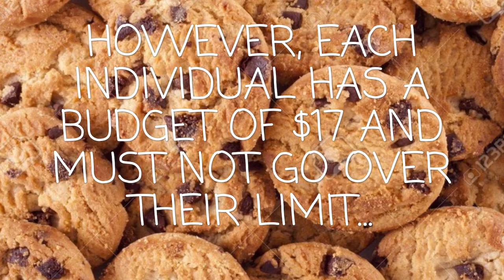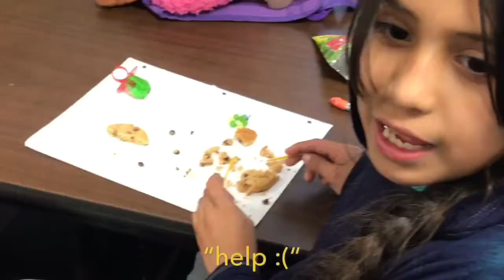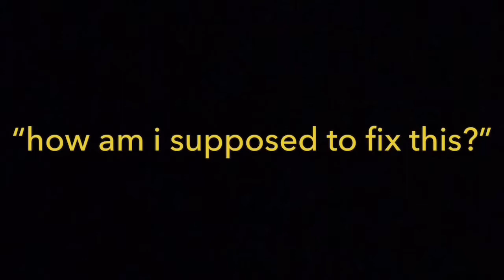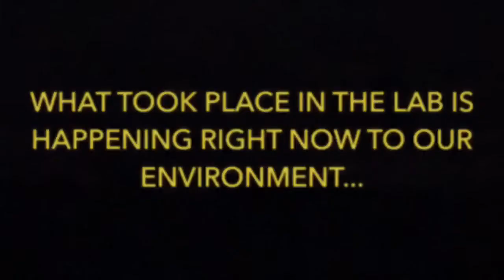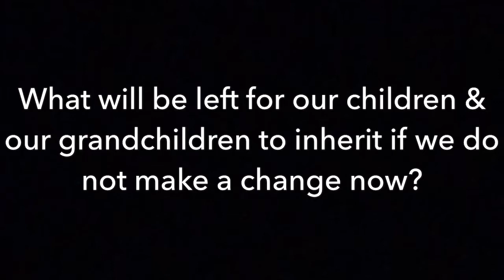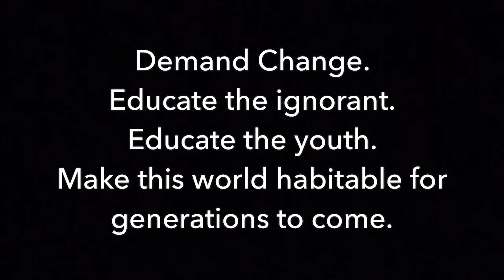Cookie Mining Lab with the BBBS Program! (APES Final)